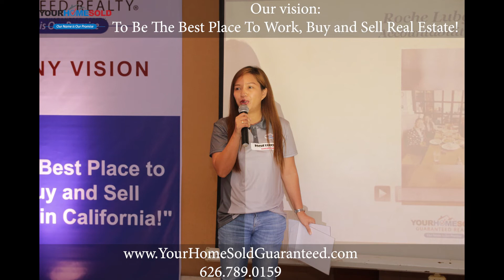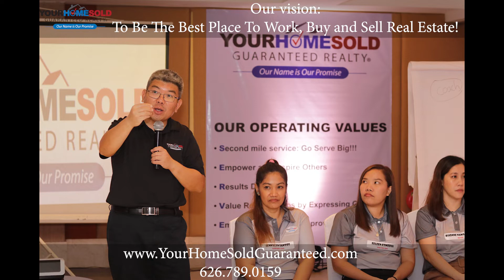Best photos of 2022 YHSGR Symposium! Success are achieved by a team of great people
Positive teams don't just have fun together. They pursue greatness together. They believe the best is yet to come so they give their best to create the best outcome.
If you don't think you have what it takes to be a champion, think again. Champions aren't born. They are shaped and molded. And as iron sharpens iron you can develop your mindset and the mindset of your team with the right thinking, beliefs and expectations that lead to powerful actions.
The 4 Pillars To Design Your Best Life Ever:
Pillar I: Focus - “Where do you want to go?”
Pillar II: Passion - “How bad do you want to reach your goal?”
Pillar III: Mental Toughness - “Do you have the mental skills needed to handle the adversity along the way?”
Pillar IV: Noble Heart - “Will the lives of others be enhanced in a significant way when you reach your goal?”
@2022 YHSGR Symposium in Boracay Island
One Word. Greatness.